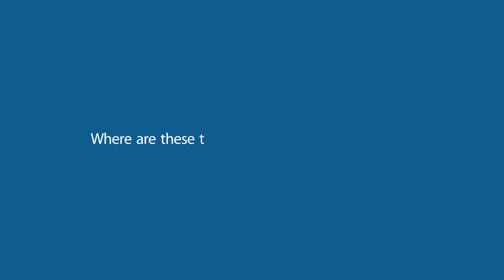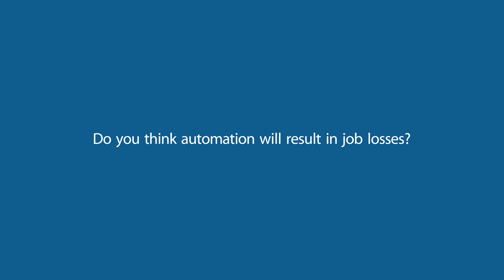The role technology and automation will play in the mining industry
Jamie van Schoor, CEO and Founder of Dwyka Mining Services shares his insights into technologies that will benefit the mining industry as well as the role automation will play in this evolution